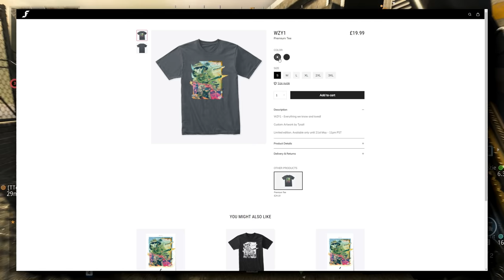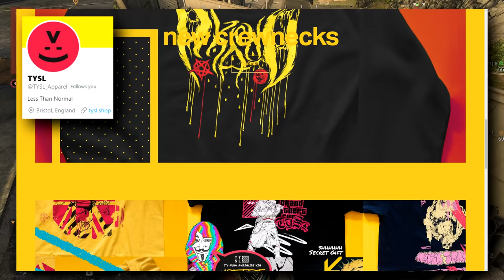Bye Bye COD Warzone... ( Year One Verdansk is DONE! )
Warzone as we know it is changing forever tomorrow, so I made a farewell montage of our best moments from Year One and released a new T-Shirt and Poster to celebrate! Players in this video - @Westie @Tomographic @Stodeh @Aculite @TheBrokenMachine @FyrBorne @GeekyPastimes